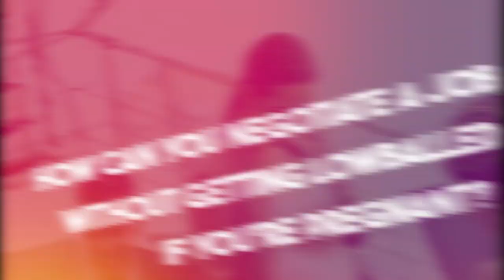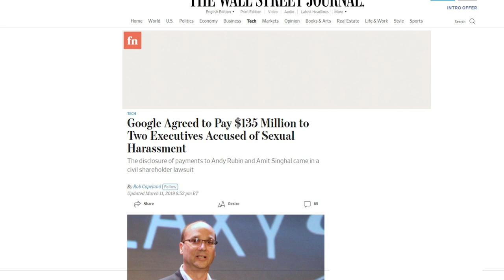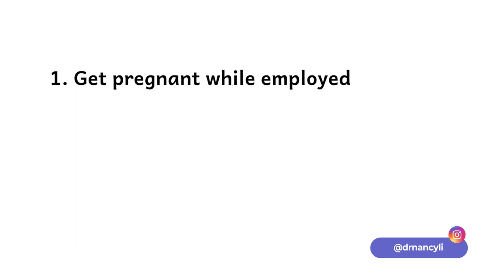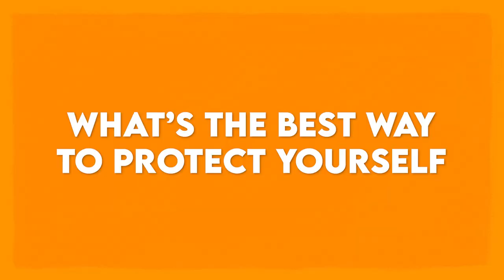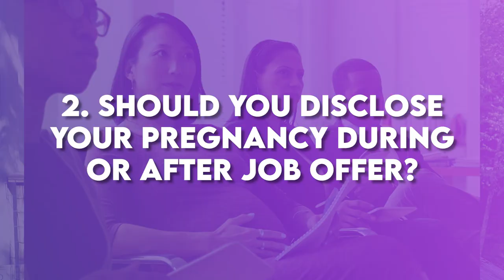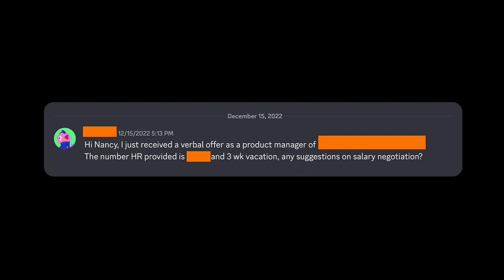Big Mistakes! Talk About Pregnancy at Work and Job Interviews To Avoid Underpaid?!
Coming to an interview with a watermelon on our belly might come shocking to a lot of employers and could potentially influence their decision!

Pregnancy discrimination has long been a sensitive topic within corporate America. Some pregnant women, despite the qualifications, are denied the jobs simply because companies don't want the burden of having to pay maternity leaves and other benefits pregnant women are entitled to.

As a mother myself, I am witness to how pregnancy does affect your career - and this is probably why a lot of the younger generation these days shy away from motherhood or delay it as long as they can in fear that they will not be able to jumpstart their careers due to it!

In this video, join me as we explore whether there is such thing as pregnancy discrimination and how you can avoid lowballs, unfair revoking of offers, and other forms of discrimination towards pregnant women.

0:00 Intro
1:25 What is pregnancy discrimination and does it exist?
2:20 Pregnancy discrimination act
4:00 Should you disclose your pregnancy?
6:22 How to talk about pregnancy during in person interview

Learn how to create a killer product portfolio 2 two weeks even if you were laid off or had no experience